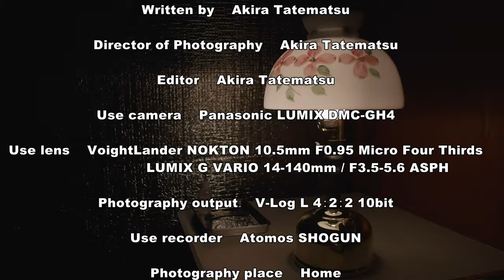The Sunshine of The Night 168k Lamp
Old Coleman lantern を中心に紹介していくチャンネルです。
オールドコールマンランタンを集めだしてまだ日が浅いため、わからないことの方が多いです。
アドバイス等ありましたらコメントをお願いいたします。